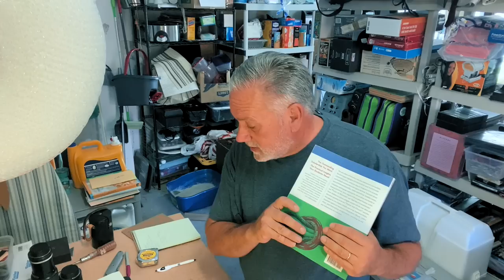These CD's will make me over $10,000 Selling on Ebay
These Cd's will make me over $10,000 on Ebay.  How I sell these CD's to make a nice profit and go full time as a reseller on Ebay

ATOMIC HABITS BOOK

ARKSCAN LABEL PRINTER

Dasher 4X6 LABELS

Dasher 1 1/8X3 1/2 LABELS

Scotty Peeler label remover

Gopro Hero 9

Accuteck 440lb Scale

Record Shipping Boxes

36 rolls of shipping tape

Bubble Wrap 750 feet best deal

Marsh 2" tape dispenser

500 4X8 Bubble mailers

Nadamoo Handheld Scanner

Nadamoo wireless barcode scanner with cradle

AC/DC adapter multi-voltage with 8 plugs
Spin Clean Record Cleaner